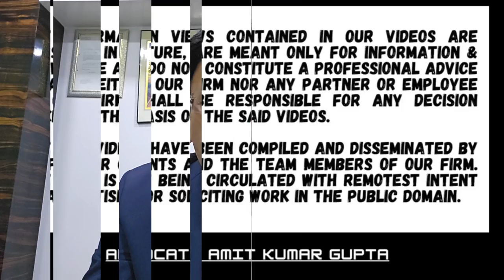Whether Long term loss of listed shares can be set off against long term gain on unlisted shares?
[2024] 113 ITR (Trib) 1 (ITAT[Kolk])
[BEFORE THE INCOME-TAX APPELLATE TRIBUNAL — KOLKATA "A" BENCH]

RITA GUPTA
v.
DEPUTY COMMISSIONER OF INCOME-TAX

RAJESH KUMAR (Accountant Member) and SONJOY SARMA (Judicial Member)

Question: Whether Long term loss of listed shares can be set off against long term gain on unlisted shares?

1. Assessee earned long-term capital gain on sale of unlisted shares.

2. At the same time assessee incurred loss on sale of shares on stock exchange platform, where Securities transaction tax duty paid.

3. Assessee claimed set-off of LTCL of listed shares with LTCG of unlisted shares.

4. Assessing Officer   disallowed the set off LTCG of listed shares with LTCG of unlisted shares on the ground that LTCG on sale of quoted shares was exempt u/s 10(38) and similarly the loss incurred was also not available to be set off against the other taxable income.

5. CIT(A) confirmed order of A.O.

6. ITAT held that LTCG on listed shares was eligible to be set off against the LTCG earned by assessee from sale of unlisted shares.

7. When the entire source is not excluded from the charging section and only a special type of income is excluded then the interpretation of law has to be made strictly and can not be deemed to include the only other income or loss resulting or falling within the same source.

#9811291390(Call only after taking time on whatsApp)

2) WHETHER ASSESSEE HAS ALSO TO CHALLENGE THE FINDINGS OF THE A.O THAT NOTICE HAS BEEN SERVED?

3) WHETHER EXTENDED TIME LIMIT U/S 149(1)(b) CAN BE USED ON THE BASIS OF SALES CONSIDERATION U/S 48?

4) WHETHER NOTICE SENT TO SECONDARY EMAIL IS VALID IF NOT SENT TO PRIMARY E-MAIL U/S 148?